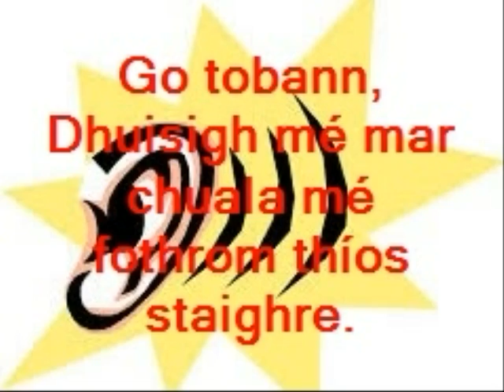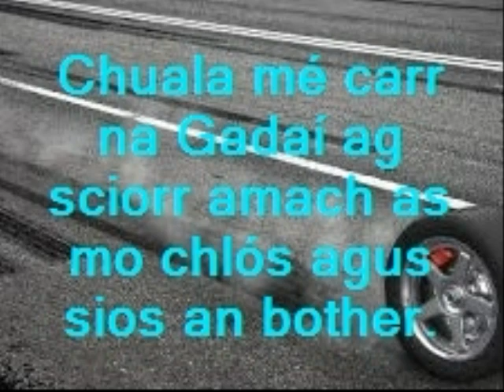Daniel Carroll photostory - "Sa theach liom féin"